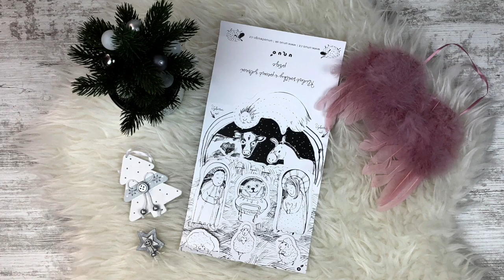Betlém ke každé objednávce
Jako kometa teď letí Betlém do balíčku ke každé vaší objednávce na a už doma zahájíte tu správnou předvánoční náladu!